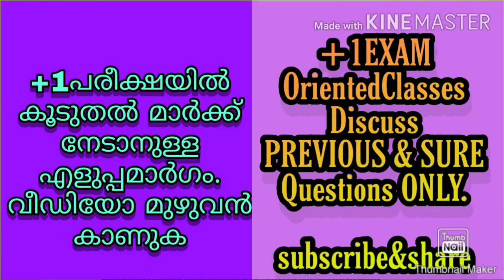PLUS ONE ECONOMICS REPEATED QUESTIONS AND ANSWERS | ECONOMICS NOTES Anilkumar#ECONLAB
Plus One Economics Repeated Question, Plus One Economics Important Question,
Plus One Economics Brief Answer,
Plus One Economics Brief Question,
Econlab,
Anilkumar